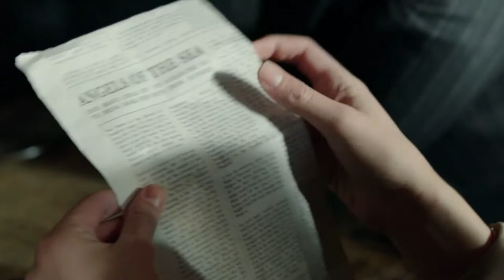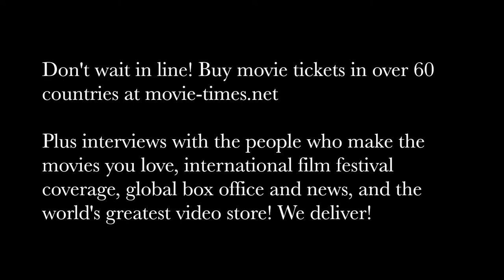Stephen Woolley: THEIR FINEST